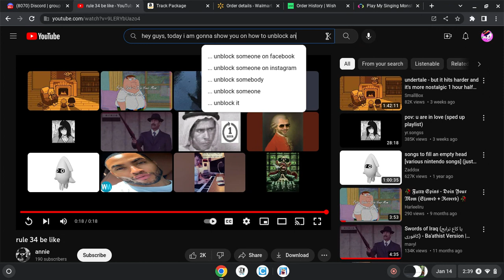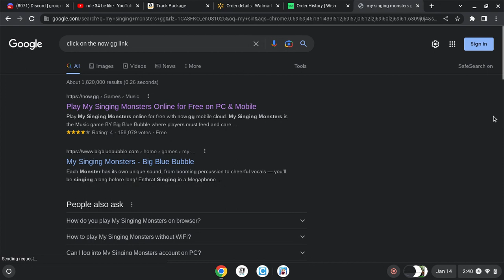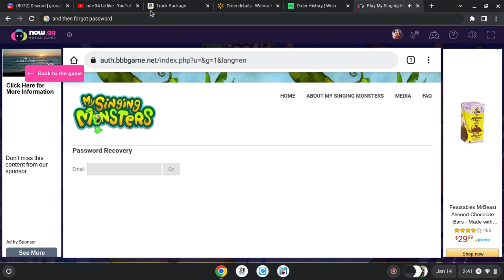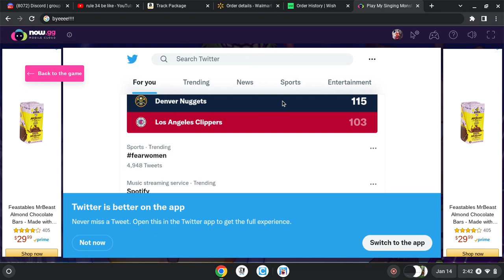How to go to any website on an administered computer/school computer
This video will teach you how to get on to different websites through blocked computers, mostly chromebooks